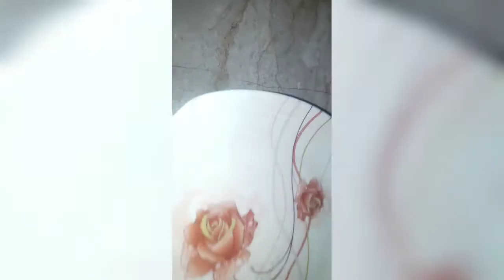multy perpuse chicken filling for ramzan.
mullty perpuse chicken filling

ingrediants
boneless chicken aik piyaly
lehson adrak paist 2tsp
lal mirch powder 1tsp
sslt to taist
zeera crushed 1tsp
dhanya powder 1tsp
tikka masala 1 tbsp
dahi 3 tbsp
oil 2tbsp
shimla mirch half piyaly
onion 1
black peper powder half tsp